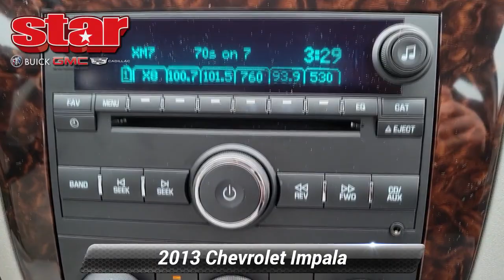Used 2013 Chevrolet Impala LS, Quakertown, PA Q34002B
480 N. West End Blvd